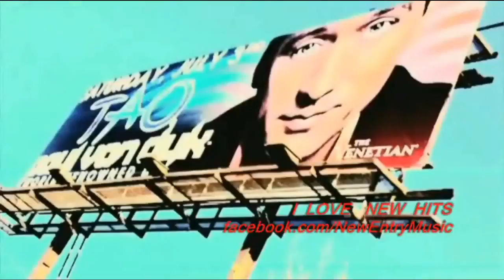George K feat Tonia Kar Passion is the key Extended Club Mix New 2011